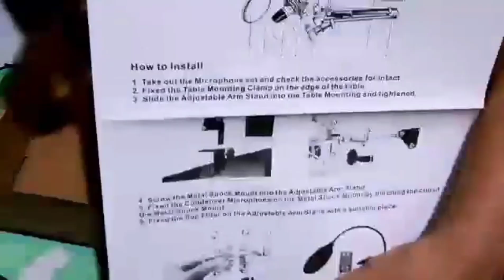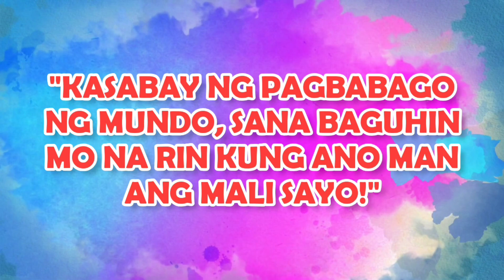BAGETS VLOGGER FROM QUEZON CITY NAKATANGGAP NG LIBRENG MICROPHONE SET FROM BOB BOLERO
Bob Bolero's advocacy is to help his fellow Small YouTubers tru giving free Microphone Sets.

This contains a testimonial video intentionally created by Albert Magat for Bob Bolero to be featured on this channel.

Some Photos and Video: Albert Magat

This is for entertainment and educational purpose only.